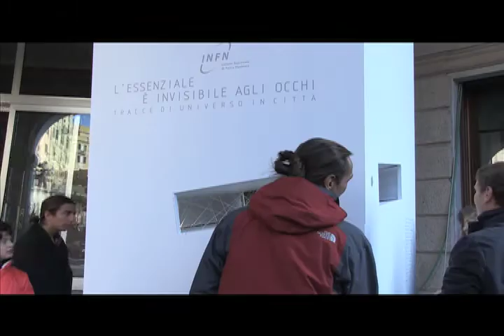Poesie fatte a mano | Installazioni INFN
Realizzazione: Ottobre 2011